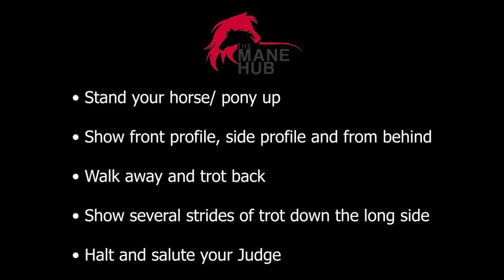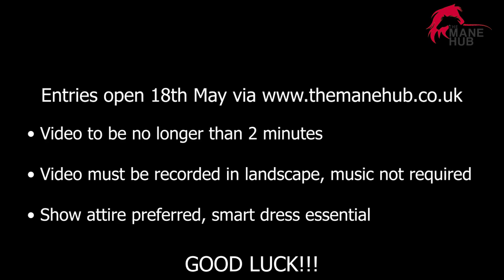LIAM PRIESTLEY DEMONSTRATES THE MANE HUB SET SHOW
We asked Liam Priestley to do a video demonstration for The Mane Hub Virtual Showing Series.

Entries open 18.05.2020 until 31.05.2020